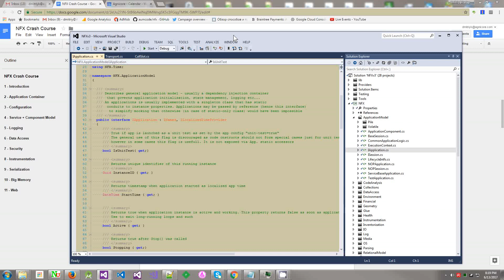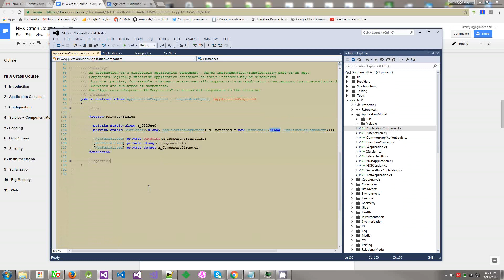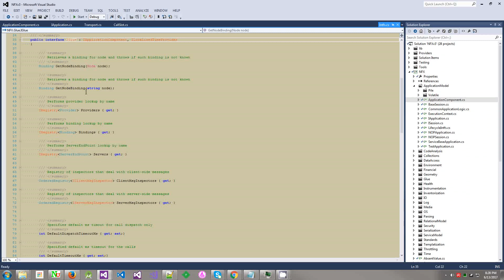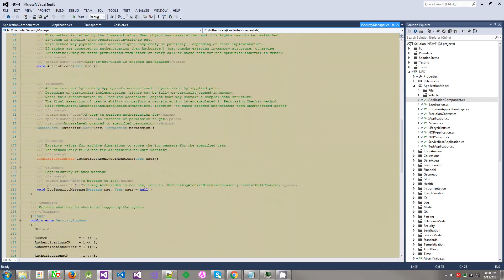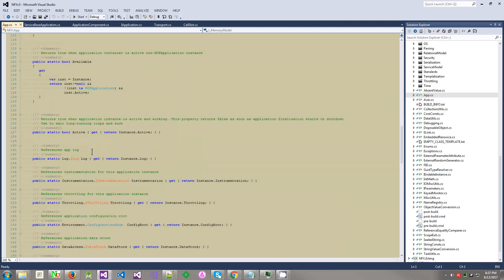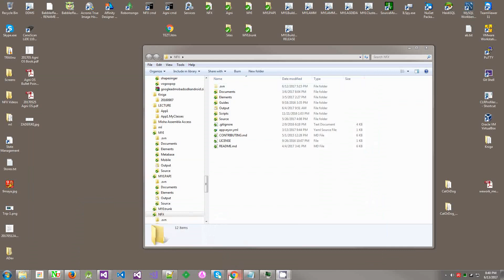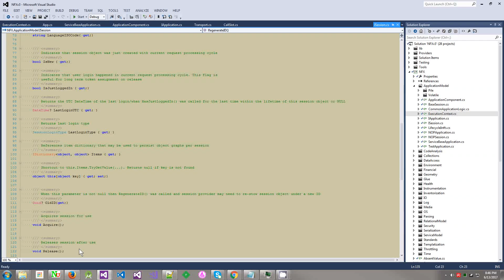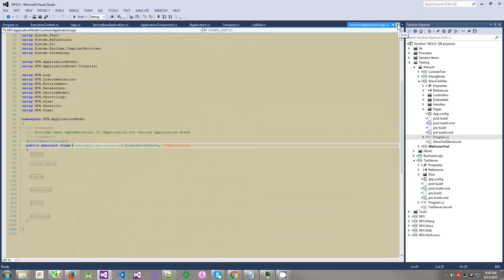RUSSIAN - 2017 NFX Crash Course 2 - Application Container